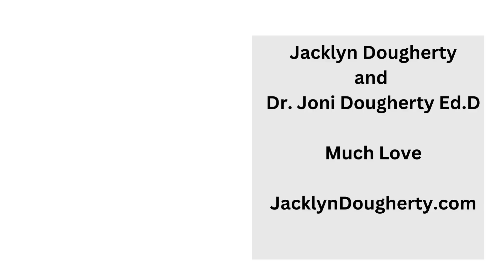Where is piano c sus 2 root position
Where is piano c sus 2 root position  Jacklyn Dougherty
@jacklyndougherty Ballet. Cello.  Dance.  Piano.  Viola. Violin. Vlog.
Welcome to Jacklyn Dougherty channel,  I am glad you found my channel. Your support is greatly appreciated. I hope you smile while watching my videos, learn something and enjoy them. That's my purpose for being here. I can't thank you enough for your time.

The bell button hold down notifications so you don’t miss any new videos

Navigate to the link below for online lessons

Much Love

Jacklyn Dougherty and Dr. Joni Dougherty Ed.D